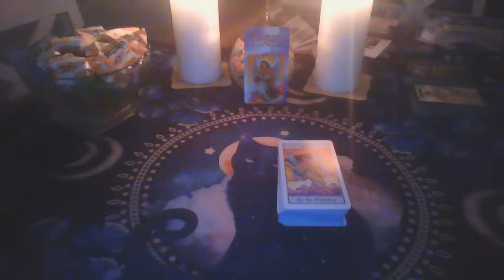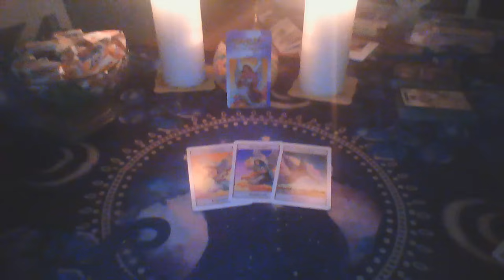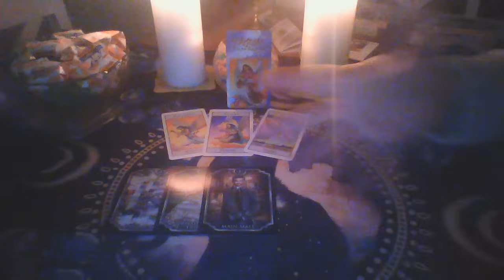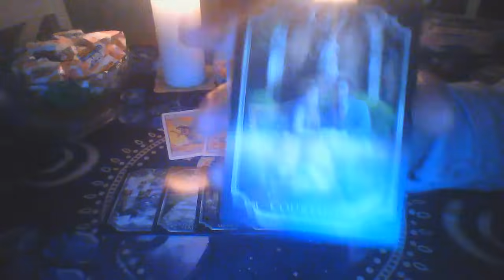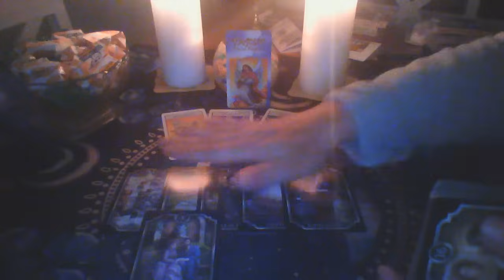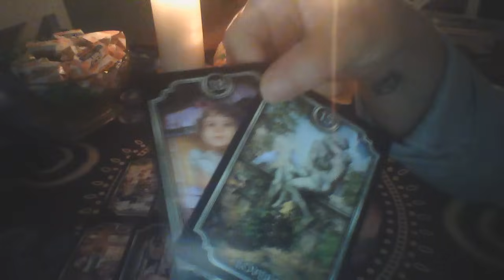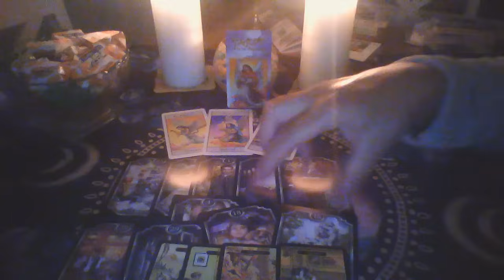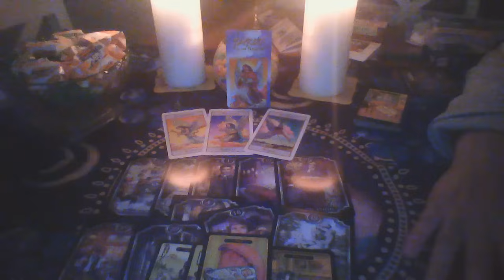Ljubavna situacija ... Hm...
Čitanja će biti opšta, ono što se ne uklapa u vašu priču znači da nije za vas. U čitanju karata može biti i vaša energija i energija osobe koja vas zanima. Nadam se da ću vam biti od pomoći i nadam se da ćemo zajedno uživati u svim pozitivnim informacijama koje će vam univerzum poslati putem ovog kanala.
Ko zeli zamolicu da se pretplati na moj kanal kako biste dobili obavestenje svaki put kad objavim novi video.. Ako vam se svideo video,kliknite lajk..  Želim vam sve  najbolje na svetu, ljubim vas i grlim sa velikom ljubavlju.